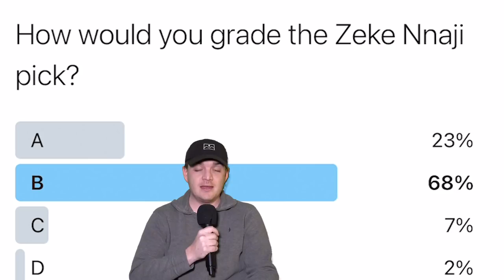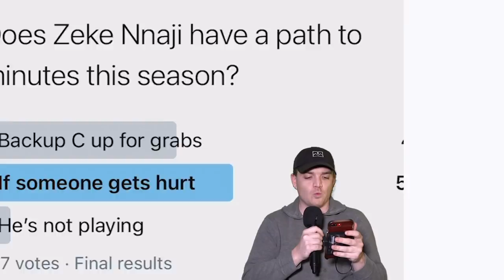What's Zeke Nnaji's upside as a prospect? How does he fit next to Nikola Jokic & the Denver Nuggets?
The Denver Nuggets took Zeke Nnaji with the 22nd pick in the 2020 NBA draft, a spot that can be 50-50 for finding NBA-level talent. But that is for regular NBA executives. Denver has Tim Connelly, a guy with a reputation for finding value late in the draft. In Nnaji, Tim has a prospect who can shoot on offense, move his feet on the perimeter, and rebound on both ends of the court. Most of all, he seems like a high-character guy who is willing to put in the hard work required to make it in the NBA.

Timestamps

0:00 - Last year's stats
3:39 - Big Question: What is Zeke Nnaji's upside?
8:00 - Over or Under 35% 3FG?
10:50 - Judge D-Line: Will RJ Hampton or Zeke Nnaji play more minutes as a rookie?
14:12 - Bold Predictions
The List: Film study on Zeke Nnaji
Wind Chimes: Sourced reports
The Fan Vogt: What do Nuggets fans expect?
The Irrational Fan Take: Eric is feeling Zeke

The DNVR Nuggets crew is previewing all 17 players on the Denver Nuggets roster ahead of the 2021 NBA season.

DNVR Locker:
DNVRLocker.com